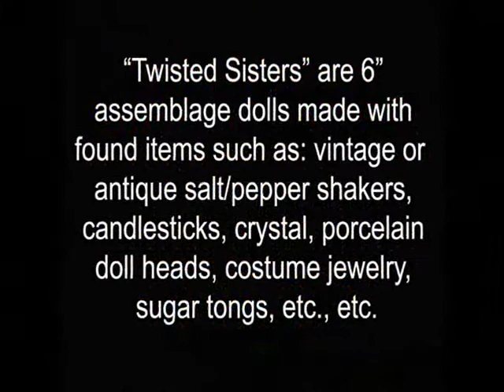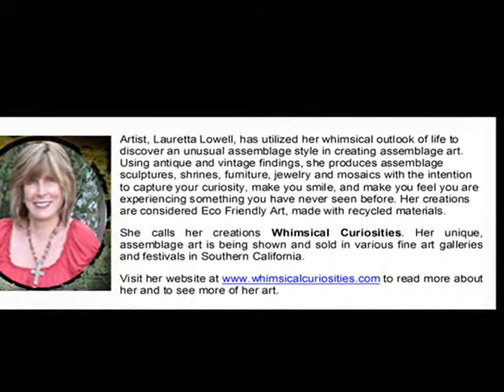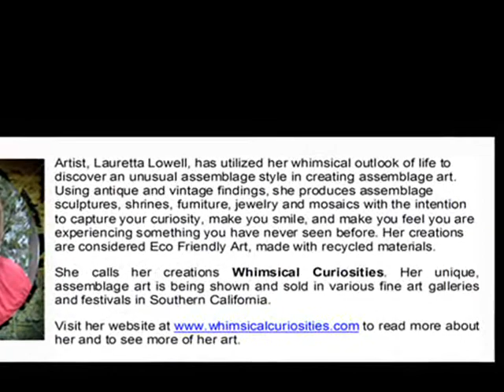Assemblage Art - "Twisted Sisters" by Lauretta Lowell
Assemblage art by Lauretta Lowell of Whimsical Curiosities. To see more of her work visit her